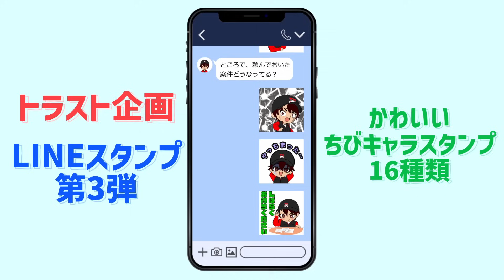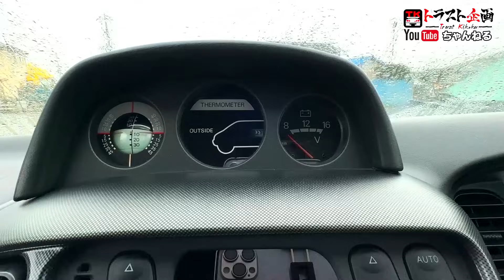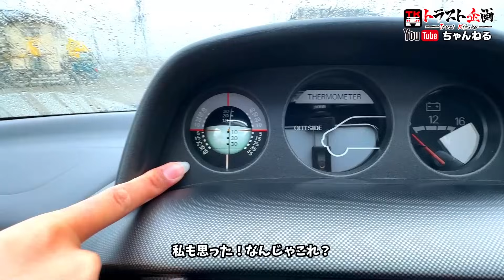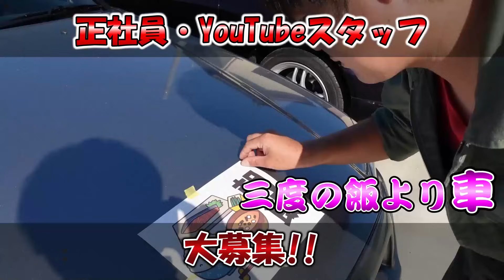【検証】三菱 デリカ スペースギア！8人乗りのミニバンでも本当にオフロード走れちゃうの！？【PD6W】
デリカ大好きオーナーさんはまさかの・・・
まさかの車は新アトラクションでハナちゃん絶叫www

☆みぃくんとお揃い!! トラスト企画オリジナルツナギはコチラ!!☆

☆車両番号：1101330 PD6W（デリカ スペースギア）/1101331 PD6W（デリカ スペースギアシャモニー）

▼みぃくんLINEスタンプはコチラから！

  査定専用フリーダイヤル ： 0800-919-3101
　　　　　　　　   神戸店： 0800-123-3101